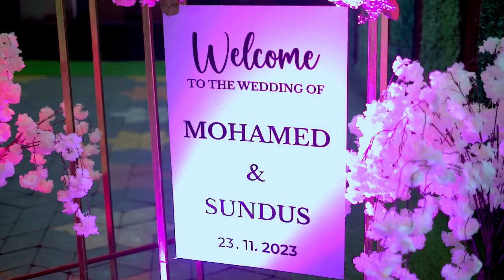ROOODA KEYF HEES CUSUB U QAADAY SUNDUS SAACID MUSIC VEDIO